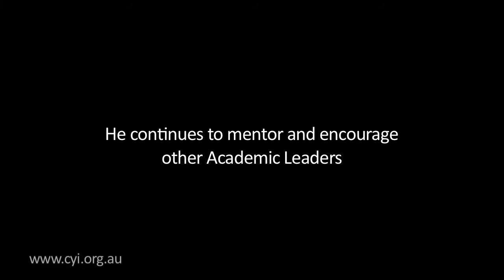Cape York Leaders Program - Cruz Christian-Reys, Secondary Graduate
Cruz completed his studies at Trinity Anglican School in Cairns and is now studying at JCU in Cairns. During his final year of school, Cruz won the 2011 JCU NAIDOC Award for Indigenous Year 12 students. He also particpated in the TAS Triathlon and played with the first 15 Rugby team, placing runner up in the Cairns school boy competition. With special thanks to our guitarist 'Squeaky' Nicholas Drinnan.